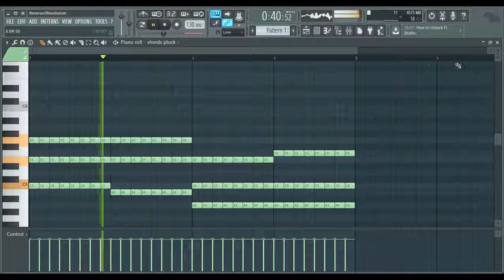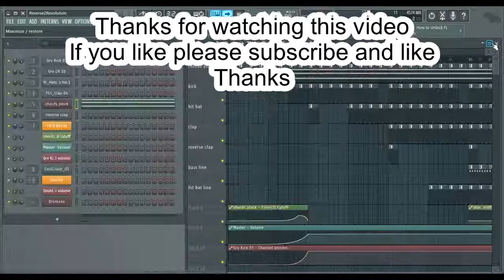Demo Song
My work with Fl studio 12
How do you think :)